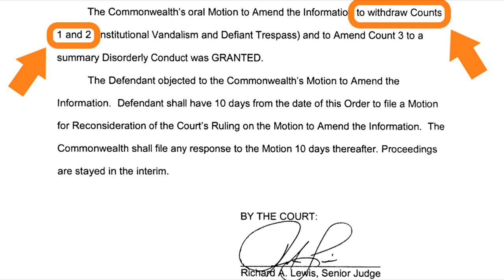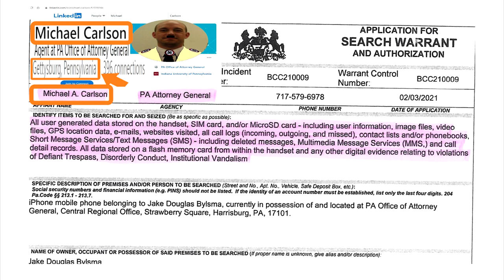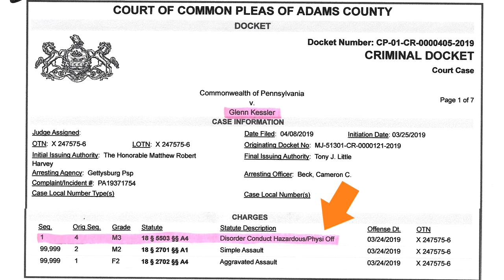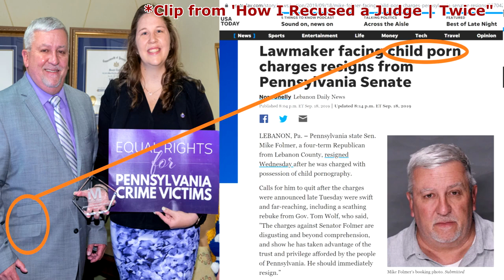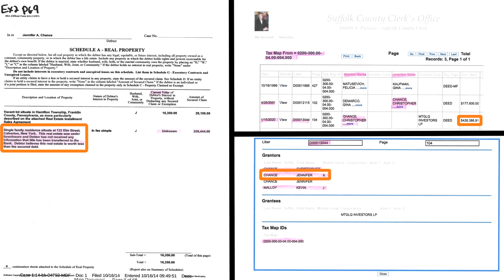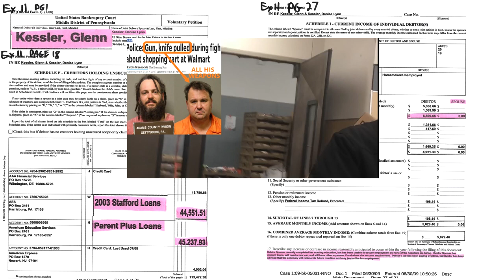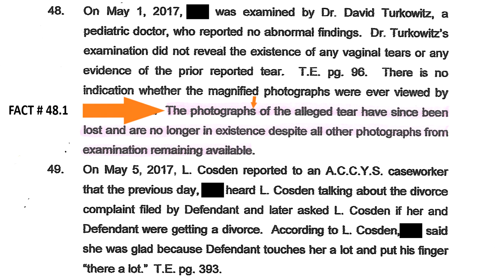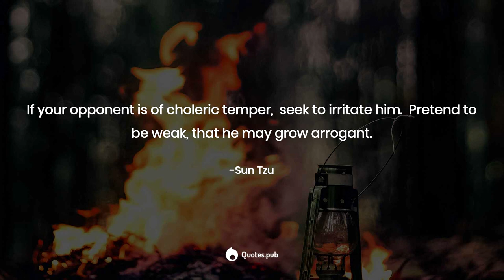Attorney General CAUGHT | Destroys Evidence/ Withdraws Charges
We cover the Attorney General's Felony Destruction of Evidence and Felony Fabrication of Evidence. We cover the Real Estate and Bankruptcy Racket perpetrated by our judiciary. We cover the lengths they will go to cover for it. Spoiler- it got the State Attorney General to withdraw the charges related to them fabricating and destroying evidence... so that I can't bring their felonies in front of the court. Yep, you heard that right. The State Attorney General is now playing DEFENSE... so much so... that they dropped the follow-on charge of disorderly conduct to basically a speeding ticket. The state NEEDS to convict me of something, otherwise they are liable for an exorbitant civil case in response.

#1). Ok- so here you go.  This motion details as many court house crooks as I could fit into 15 pages.  We see how the Adams County Court House Operates like a crime syndicate; grooming select members to key positions in the court house.  These members are admitted to the racket via false bankruptcies, real estate transactions, etc., ensuring their compliance when it comes to… oh… say… hiding one of their cronies’ stab an out-of-town veteran.

#2).  Ok.  This right here details a good section of the real estate racket.  We catch the president of the County BAR utilizing the Real Estate racket to acquire a house from an active client, using her daughter as a straw buyer.  She has a local BAR member and real estate titling magnet forge a fraudulent deed for her…. This BAR member is the father –in-law of Special Agent Michael Carlson, the SA @ the Attorney General’s Office that pulled out a bogus search warrant and wiped my phone’s location data for “trespassing.”
We show that this is not the first time the DA has utilized this technique; as they previously lost child sexual assault pictures to throw a case when it threatened this same racket.  Be advised; it’s verbally graphic.

Ok ya’ll- sometimes these links come out blurry.  It depends on your device and browser.  Chrome/ PC tends to work the most reliably.  It helps to open two windows of it; one to read, the other to peruse the cited evidence.
Lastly- THIS is the Triple Lindy of Pre-Trial Motions.  It goes into more detail on most everything.  The above links cite some of these exhibits.

*UPDATE! NEED HELP! THIS VIDEO IS SHADOWBANNED! Everything I have on this channel is free to upload/ embed/ mirror, completely free to use.

P.S.  Thanks to Future James for the imaginationland tune!  Link below;